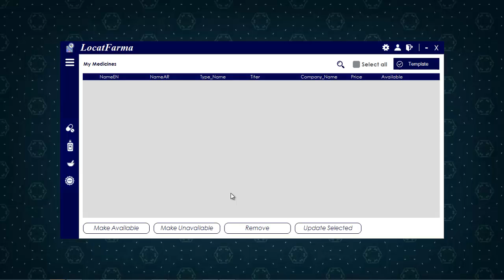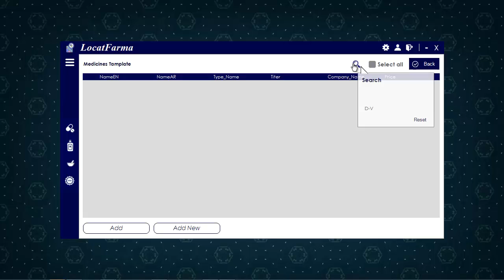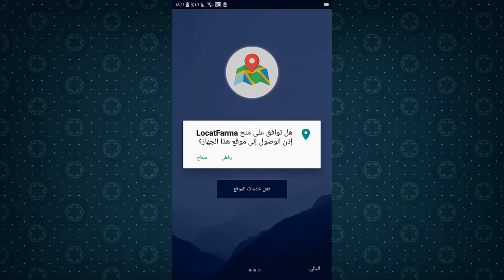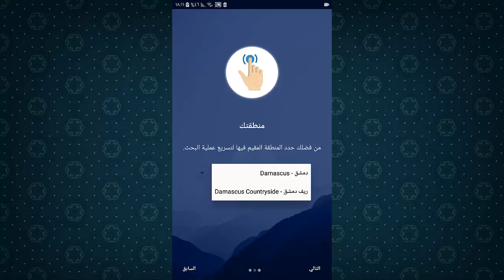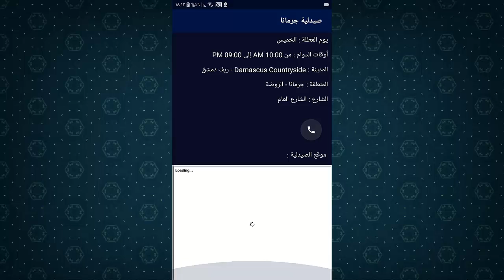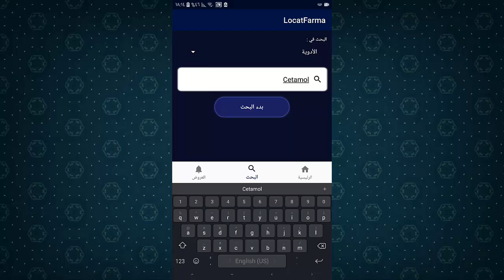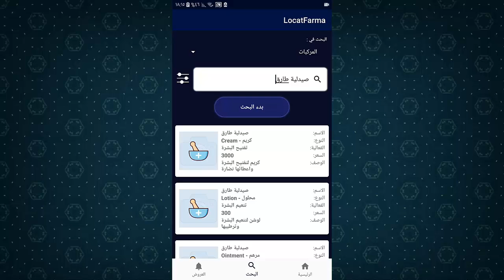LocatFarma - Connect pharmacies, promote them, and help patients get medicine faster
LocatFarma is a project aimed to connect the pharmacies together, promote them and to help patients get their medicines faster and with less effort.

Coming Soon..

LocatFarma هو مشروع يهدف الى ربط كل الصيدليات ببعضها و تقديم الدعاية لها و مساعدة المرضى في إجاد أدويتهم اسرع و باقل جهد

قؤيبا...